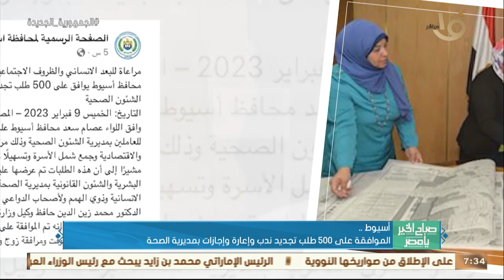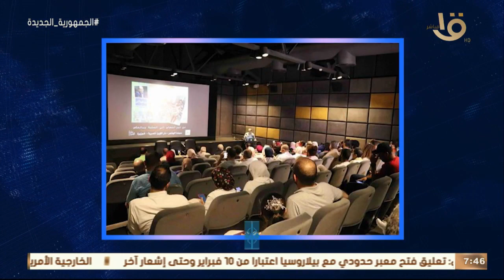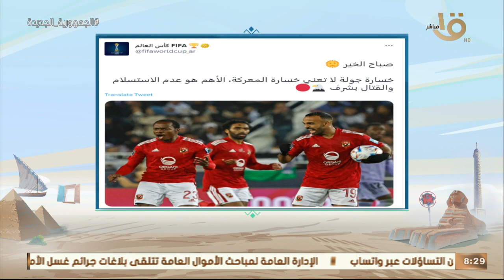صباح الخير يا مصر | يكشف مخاطر تناول الأدوية بدون استشارة الطبيب حلقة كاملة 10-2-2023